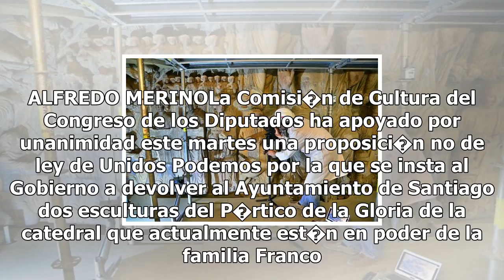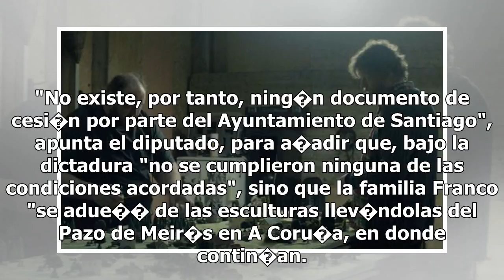El congreso insta al gobierno a recuperar las piezas del p�rtico de la gloria en poder de los franco